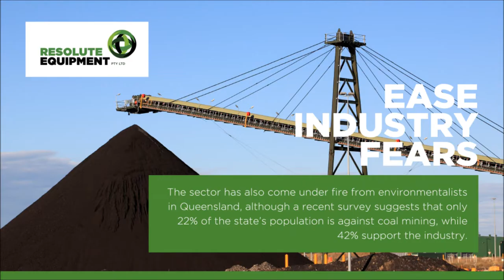Queensland coal mining industry set to boom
A report, authored by the International Energy Agency, suggests that India, currently behind China in terms of coal production, will be the largest importer of coal on the planet by the year 2020.